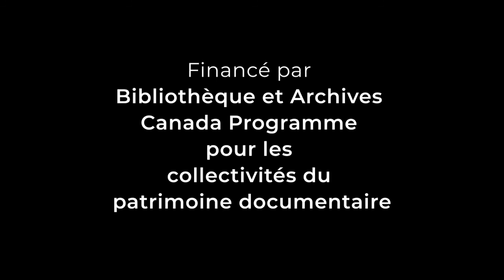Winning Equal Pay for Work of Equal Value in Ontario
Women in Ontario alone lost three billion dollars annually in potential wage and salary income due to male-female wage inequalities. The figure for all of Canada was $7 billion.  Although there had been commitment to redress this situation in Canada, at least since the 1951 International Labour Office Convention and follow up legislation at the federal and provincial levels, unequal pay still prevailed.  Organizations such as the Equal Pay Coalition of Ontario led the way in fighting to obtain legislative change that would enforce not just equal pay for equal work but proactive equal pay for work of equal value.  Mary Cornish and Laurell Ritchie, two of the founders of the Equal Pay Coalition of Ontario spoke to Rise Up about the stages of this struggle and the importance of winning the passage of the Pay Equity Act in Ontario in June, 1987.